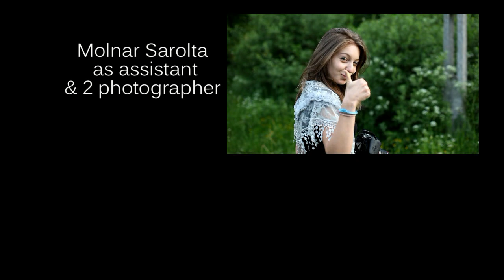CANON EOS 5 D MARK II - Live your life - by Nagy Florian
A beautiful summer shooting with Nemeth Noemi.
We use: canon 5 D mark II and 7D + canon 24-70 f 2.8 L and 70-200 f 4 L + strobist equipment

Dancs Market Records